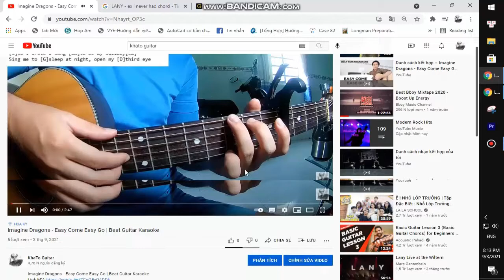The Wombats - If You Ever Leave I'm Coming With You | Guitar Tutorial